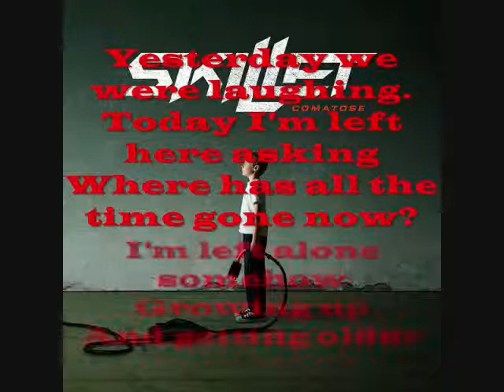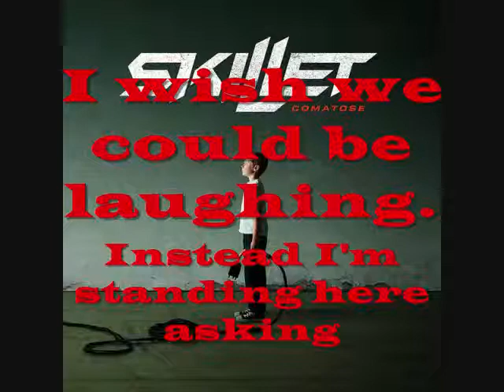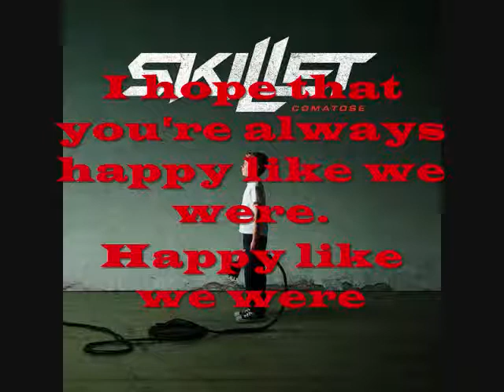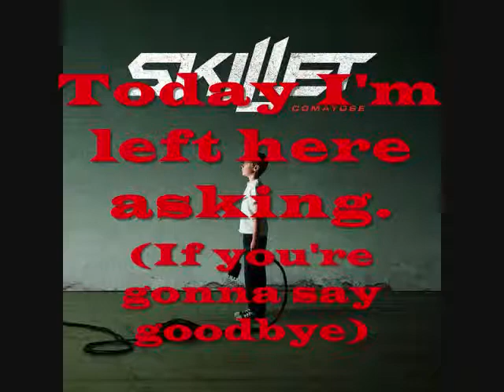Skillet-Say Goodbye (Lyric Video)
Great song put into a lyric video.